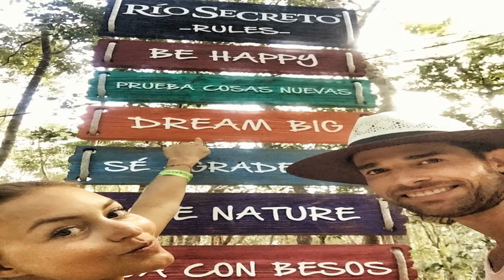Angelique Boyer y Sebastian Rulli especiales momentos de 2017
A pocas horas de empezar un nuevo año, es imposible no hacer un recuento de todos los momentos especiales que nos ha dejado el 2017.
Risas
Viajes
Aventuras
Triunfos
Amistades
Proyectos
Sorpresas
Es un buen momento para recordar lo bueno, cerrar ciclos y darle la bienvenida a nuevas oportunidades y metas.
El año nuevo es un motivo para sonreír. Es una buena excusa para celebrar la vida un año más. Y recordar que cuando termina un año, se encienden 365 nuevas oportunidades para cambiar, renovarse y seguir creciendo.
Que este 2018 sea un año de plenitud profesional y personal.
¡Feliz 2018! Angeliqueboyer y Sebastianrulli GRACIAS 💕😍🙌🍾